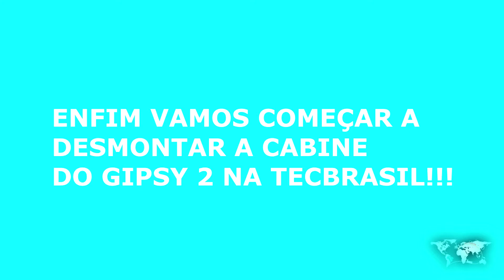DESMONTANDO A CABINE DO CAMINHÃO T2E5 - Volta ao Mundo - Mandaramor em família - Motorhome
SMONTANDO LA CABINA DEL CAMION S2P5 - Giro del Mondo - Mandaramor em família - Camper
 (leggi il testo in italiano in fondo al post)

TEXTO EM PORTUGUÊS (LEGGI L'ITALIANO SOTTO)

Neste vídeo mostramos a desmontagem da cabine do caminhão pela empresa TecBrasil em Viana, ES.

Músicas:
Boards - Francis Preve (Biblioteca Youtube)

Somos uma família ítalo-brasileira, Gianluca (53), Guacira (54), Gabriella (15) e Gregory (12), que está dando a volta ao Brasil e ao mundo de motorhome pelos próximos 5 anos (ou mais). De motorhome, de barraca, de avião, de barco, de carro, de bicicleta, como der...

Descobrimos que é preciso bem pouco para viver e estamos trocando a nossa casa de 300m2 no Brasil por um motorhome de 25m2.

Nossos filhos praticam o unschooling e nós somos nômades digitais. Ah, e somos todos youtubers!

MANDARAMOR em família - Uma família de motorhome (ou não) mandando amor pelo mundo!

In questo video ti facciamo vedere lo smontaggio della cabina del camion dall'azienda TecBrasil nella città di Viana, stato di Espirito Santo

Siamo una famiglia italo-brasiliana, Gianluca (53), Guacira (54), Gabriella (15) e Gregory (12), che si sta preparando per fare il giro del mondo in camper per i prossimi 5 anni (o di più). In camper, in tenda, inaereo, in barca, in macchina, in bici, in tutti i modi...

Abbiamo scoperto che non serve molto per vivere e stiamo scambiando la nostra casa da 300mq in Brasile con un camper da 25mq.

I nostri figli praticano l'unschooling e noi siamo nomadi digitali. Ah, e siamo tutti degli youtuber!

MANDARAMOR em família - Una famiglia in camper (o no) portando amore nel mondo!